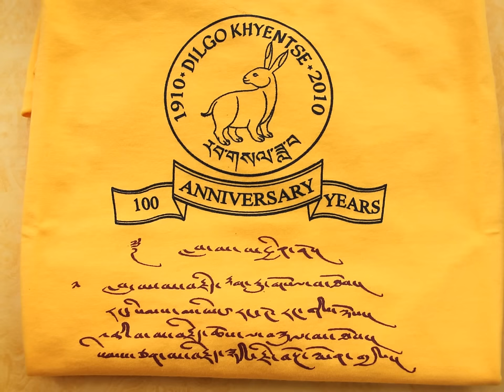Dilgo Khyentse Rinpoche Remembering Song....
its a song writen by rabjam rinpoche which was sang by tsering gyurme..